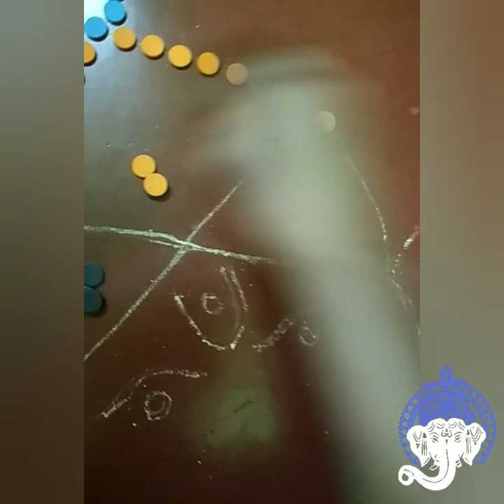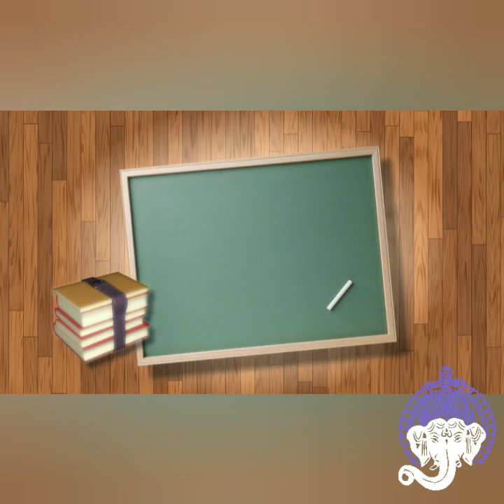Easy Art & Craft For Ganesh Chaturthi | Ganpati Bappa Drawing | Art & Craft For Lord Ganesha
Easy Art and Craft For Ganesh Chaturthi
ganesh chaturthi craft
ganesh chaturthi drawing
art and craft for ganesh chaturthi
lord ganesha drawing
lord ganesha craft
easy art and craft for ganpati bappa

Hello! Viewers,
Wish you all a very Happy_Ganesh_Chaturthi, 2021. May Lord Ganesha save you from all negativities and gives you strength, courage and good health.

In the amidst of a tough phase in family, my little one brought some happiness with her passion for art and craft ( art&craft ). She tried to draw Lord Ganesha for d very first time, and it made me real proud. After that, she made a craft with the ideas of making Ganesha with "X" and "Y".

Here, for the craft, she has used Magnetic Beads (easily available online from any popular online retail store), I helped her in the later part to make the video. Please watch till the end to know the craft_on_how_to_make_ganpatti_bappa in just 10 minutes or even in less time. This process is so easy that any K.G. or Standard 1 student can easily perform the same. Hope, you all will enjoy seeing this.

This channel is a motherdaughter channel for different entertainment like music, dance, vlog, recitation, art and craft, story telling or narration etc.